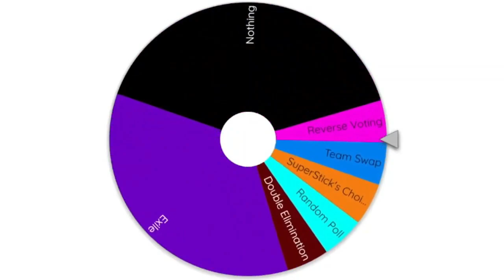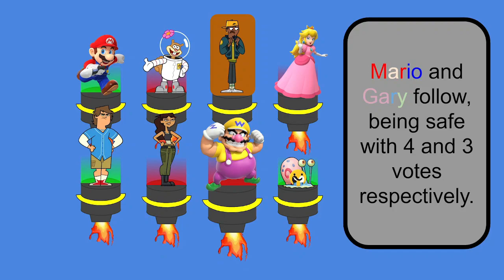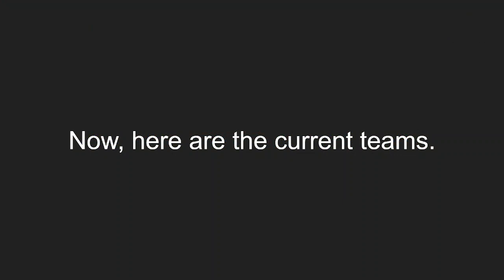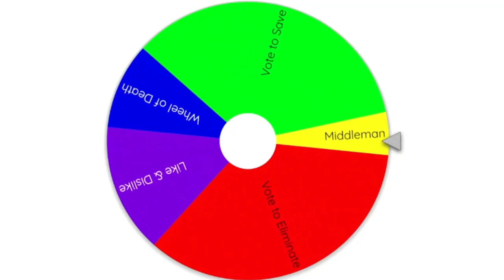SAVE Episode 16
The sweet 16 of SAVE, ain't it lovely? However, someone will be eliminated this time... not so lovely :/